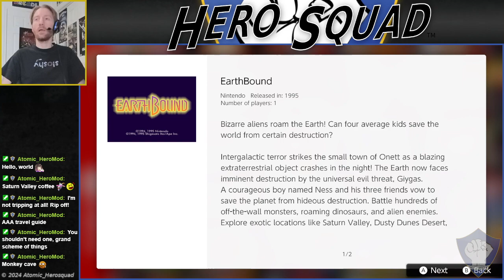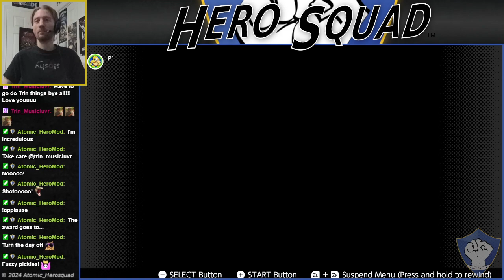EarthBound: Pt 1 - Onett - Mysterious Meteorite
-- EarthBound --
Bizarre aliens roam the Earth! Can four average kids save the world from certain destruction?!
Terror strikes the small town of Onett as a blazing meteor crashes in the night! Now, a brave boy named Ness finds himself drawn into battle against an evil alien threat!
Set out on an adventure to save the planet from imminent destruction in SNES classic, EarthBound!